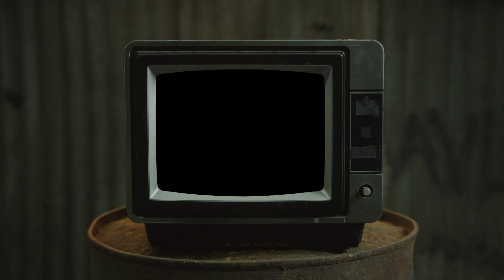Reggie Rare -Another Day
BY REGGIE RARE